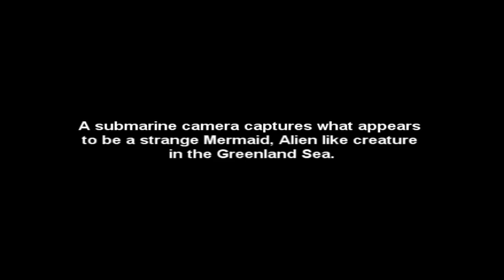Okyanustaki Araştırma Ekibinin Kameraya Çektiği Tuhaf Yaratık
İzlandanın Kuzey Kıysında Bulunan Grönland Denizinde Bir Mini Denizaltında Çekilen Gerçek Görüntüler.Dalış Gemisi Kamerasında Canlı Olarak Kaydedilmiştir.Şu an Bu Video Abd İzlenme Rekoru Kırıyor.